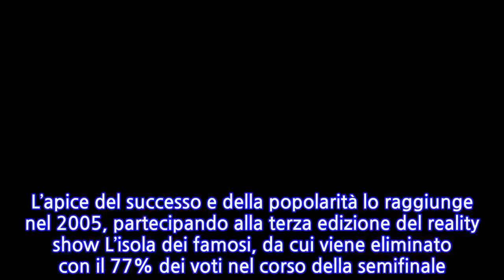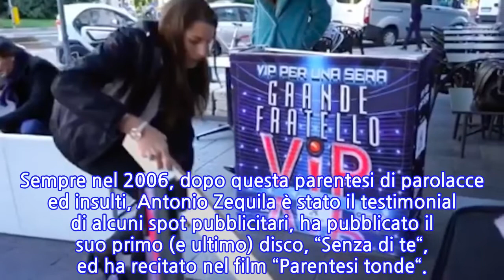Grande Fratello Vip, arriva un altro nome: chi entra nella Casa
Grande Fratello Vip’ scalda i motori e si prepara a tornare da gennaio 2020 in prima serata su Canale 5 (appuntamento per il 7 gennaio). Il reality, prodotto da Endemol Shine Italy, giunto alla quarta edizione nella sua versione celebrities, sarà condotto per la prima volta da Alfonso Signorini. La conoscenza delle dinamiche di gioco e l’esperienza nel mondo della televisione saranno essenziali per tenere le fila dello show, settimana dopo settimana. Al suo fianco una coppia di opinionisti d’eccezione: Wanda Nara e Pupo (Enzo Ghinazzi). Una coppia inedita ed esplosiva che saprà coinvolgere e divertire il pubblico a casa, senza rinunciare a frecciatine e colpi di scena. Inizialmente la data prevista era a fine settembre inizi di ottobre, ma Mediaset ha deciso di posticipare. Una decisione fatta ”nel quadro dell’ottimizzazione generale del palinsesto e della massimizzazione dei ricavi pubblicitari, anche alla luce di risultati d’ascolto superiori alle stime previste”. Pian piano i nomi dei concorrenti stanno uscendo. Qualche giorno fa, dall’account ufficiale dei Grande Fratello, è stato svelato il nome di Rita Rusci, ex moglie di Vittorio Cecchi Gori, mentre in queste ore è stato confermato quello di Pago, ex Temptation Island. L’ex fidanzato di Serena Enardu varcherà la soglia della casa del Grande Fratello insieme a un gruppo nutrito di vip. E saranno tutti vip, ha confermato il conduttore Alfonso Signorini durante l’ospitata da Piero Chiambretti di pochi giorni fa. Il Grande Fratello ha confermato un altro nome. Si tratta di Antonio Zequila. L’apice del successo e della popolarità lo raggiunge nel 2005, partecipando alla terza edizione del reality show L’isola dei famosi, da cui viene eliminato con il 77% dei voti nel corso della semifinale. Nel 2006, la violenta litigata in diretta a Domenica In con Adriano Pappalardo ha provocato, per entrambi, l’esilio televisivo da tutte le reti Rai.   Della “rissa” in diretta più famosa nella storia della tv si ricorda la celebre frase zequiliana “non ti permettere, mai”, riferita a Pappalardo che aveva nominato la madre di Antonio Zequila. Sempre nel 2006, dopo questa parentesi di parolacce ed insulti, Antonio Zequila è stato il testimonial di alcuni spot pubblicitari, ha pubblicato il suo primo (e ultimo) disco, “Senza di te“, ed ha recitato nel film “Parentesi tonde“.
INFORMATION
• Source: caffeinamagazine